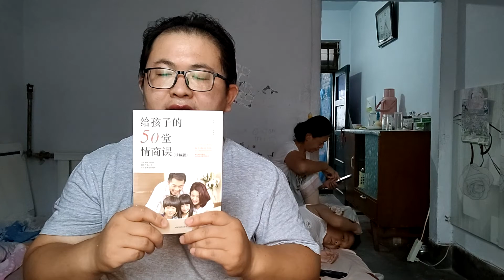读故事，秃鹫唱歌，环境太乱，真是很生气心烦呀！